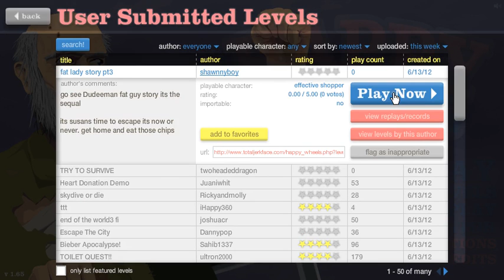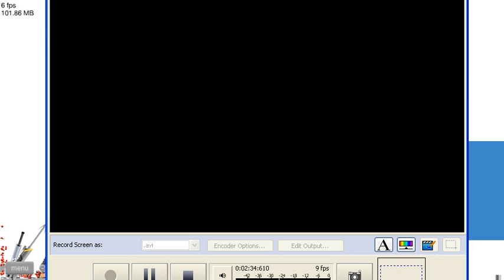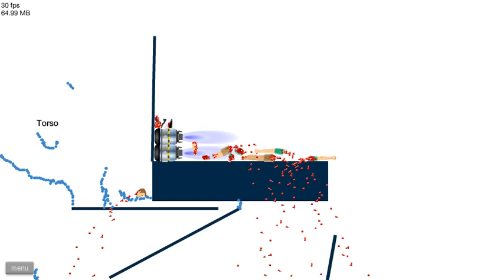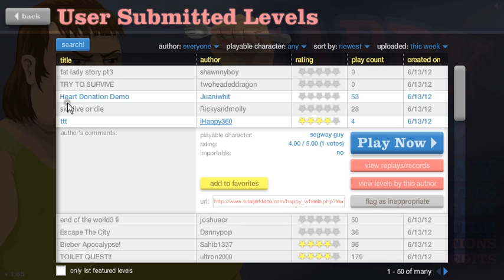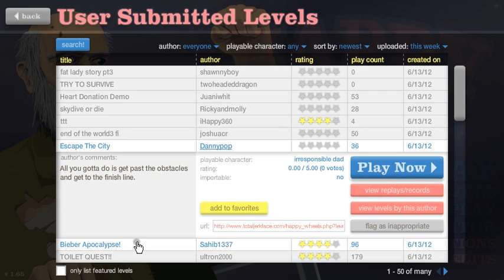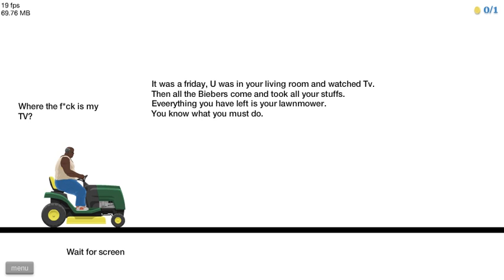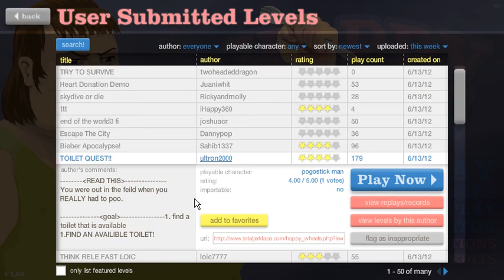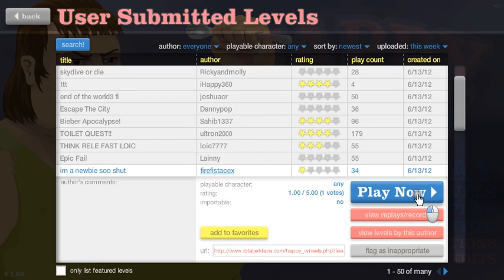Happy Wheels Episode 2- Fix Your Site!!!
This is episode 2 of my Happy Wheels series and I hope you guys enjoy it. The website is a bit defective at the moment but other than that it is a good video. Hope you guys like it.